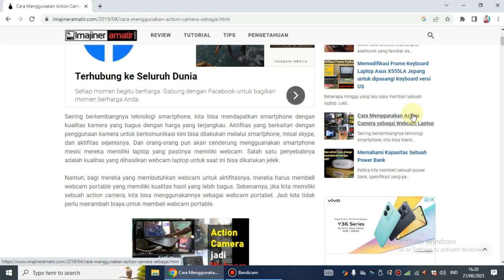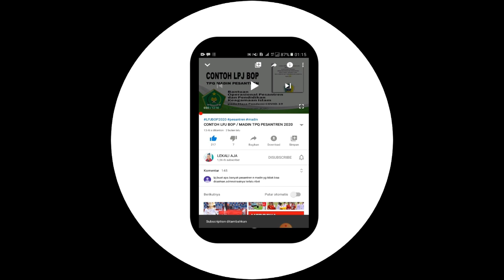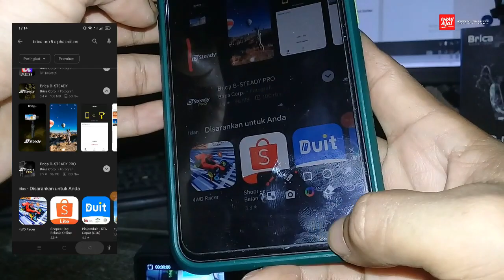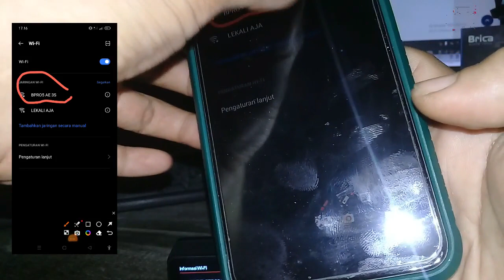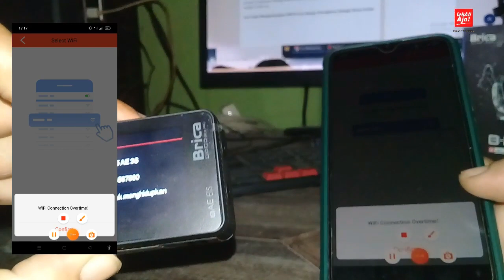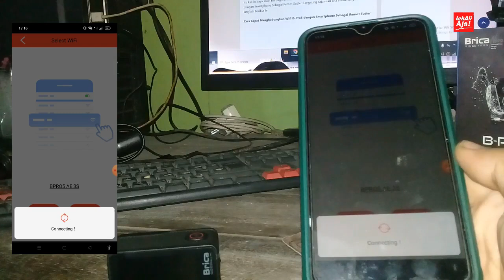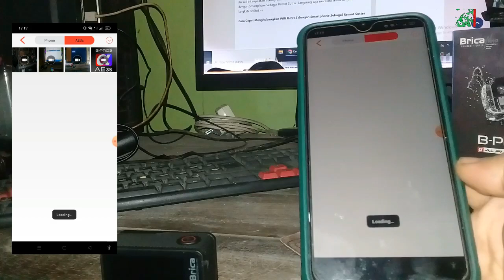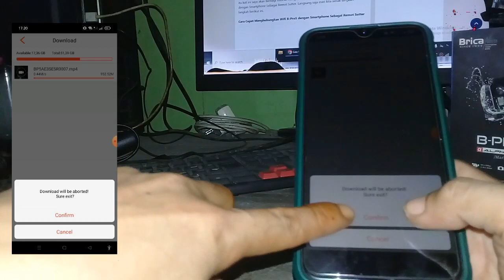CARA MENGHUBUNGKAN KAMERA BPRO 5 KE HP MELALUI WIFI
Buat kamu pengguna baru kamera action B-Pro5 yang belum pernah sama sekali menggunakan kamera action pasti akan merasa kebingungan untuk cara menghubungkan kamera action tersebut dengan smartphone. Memang jika masih baru akan kebingunan seperti halnya saya ketika dulu baru memiliki action cam, saya juga merasakan hal sama seperti kamu. Namun setelah mencoba untuk mempelajari dan sering memakainya sekarang menjadi lebih tahu cara setting maupun cara menggunakannya. Nah, maka dari itu kali ini saya akan berbagi tutorial mengenai Cara Menghubungkan Action Cam B-Pro5 dengan Smartphone Sebagai Remot Sutter. Langsung saja mari kita simak langkah-langkah berikut ini.

aplikasi brica b- pro 5 alpha edition
download aplikasi b- pro 5 alpha edition
aplikasi brica bpro5 ae2
cara connect brica b-steady pro ke android
brica b-pro 5 alpha edition basic
cara reset b-pro 5
cara setting brica b-pro5 alpha edition
cara menggunakan brica b-pro 5